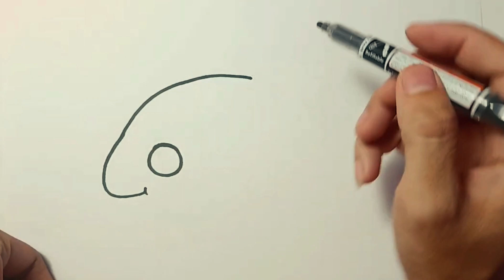How To Draw a Fish